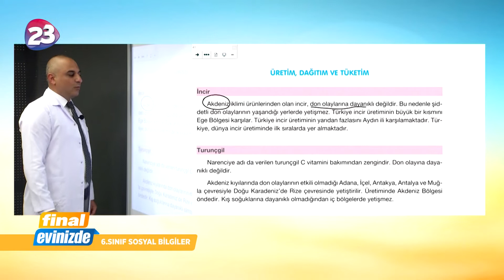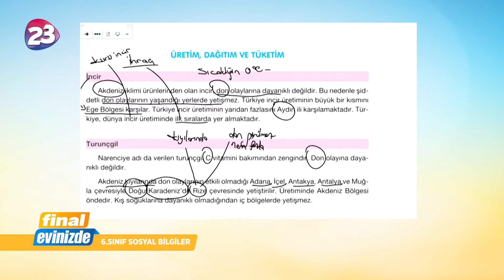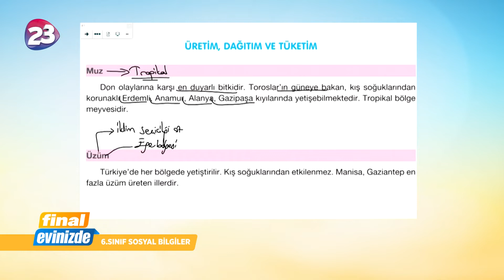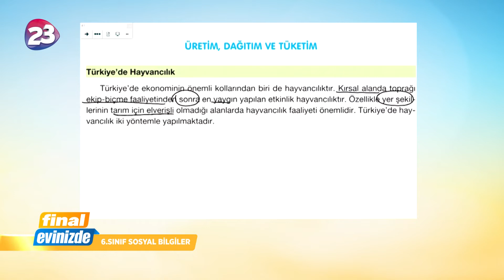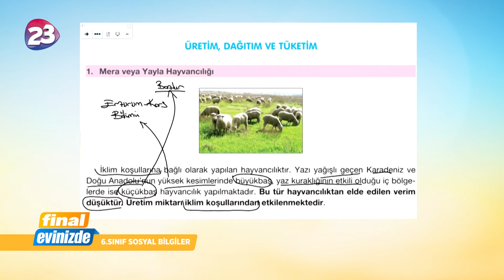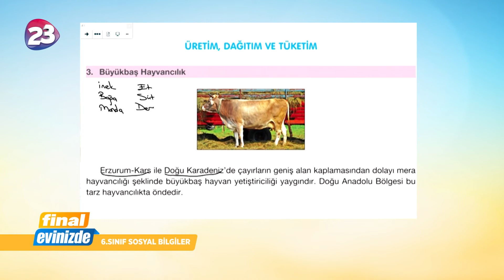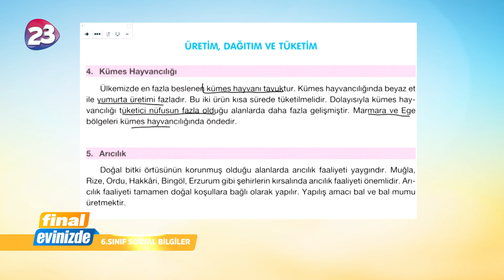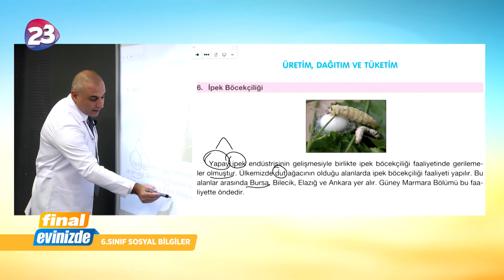6. Sınıf Sosyal Bilgiler Dersi / 21 Nisan 2020 Salı / Final Yayınları